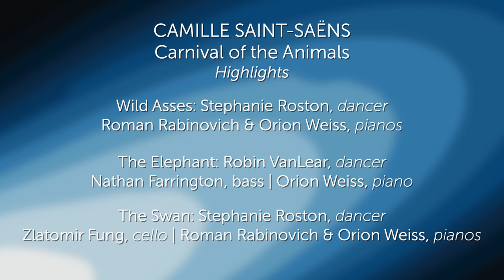SAINT-SAËNS: Carnival of the Animals (highlights) - ChamberFest Cleveland (2023)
CAMILLE SAINT-SAËNS
Carnival of the Animals (highlights)

0:00 Wild Asses (Swift Animals)
0:40 The Elephant
2:19 The Swan

Roman Rabinovich, piano
Orion Weiss, piano
Nathan Farrington, bass
Zlatomir Fung, cello
Stephanie Roston, Dancer
Robin VanLear, Puppeteer

Performed on ChamberFest Cleveland, Season 11
Kulas Hall, Cleveland Institute of Music

Recording Engineer: Alan Bise
Video Production: Erica Brenner Productions
Cameras: Ken Wendt, Erica Brenner